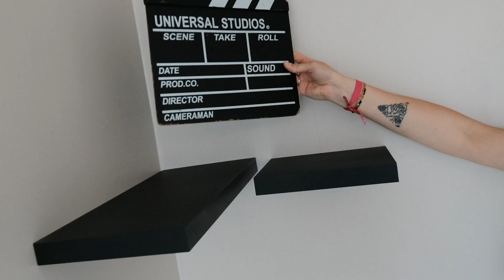"Maloma" T3 avec cave et garage par Visite & Co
Pour retrouver toutes nos annonces de biens à vendre et à louer : cliquez

Vous êtes propriétaire et envisagez de vendre votre bien immobilier ? Bénéficiez d'une estimation offerte

Vous êtes investisseur ? Découvrez notre service innovant de gestion locative sur Caen et ses alentours

Visite & Co, ce sont 5 agences immobilières qui font de l'immobilier « autrement ». Nos agences sont implantées à Caen (14 000), à Thury Harcourt (14 220), à Falaise (14 700), à Bayeux (14 400) et à Courseulles-sur-Mer (14 470).

Découvrez aussi nos conseils via "La minute du propriétaire" pour répondre à toutes vos questions immobilières et vous donner des trucs et astuces

Consultez également 100% de nos biens présentés en vidéos sur notre chaîne YouTube, en plus des visites virtuelles disponibles sur notre site internet.

Pourquoi choisir Visite & Co ?

Nous avons un réseau de 5 agences sur le Calvados. Nous offrons des services innovants comme la pré-estimation de votre bien en ligne ( cliquez
Nous sommes spécialisés dans l'achat et la vente de biens immobiliers mais aussi la gestion locative avec une formule à partir de 4.8% qui a déjà séduit plus de 140 bailleurs.
Encore un doute : comparez les avis clients des agences immobilières grâce à Google : vous verrez que nos 5 agences sont numéros 1 du Calvados avec plus de 650 avis et une note moyenne de 4.9/5.

- FACEBOOK : pour voir en avant-première nos biens
- INSTAGRAM : pour découvrir les coulisses de notre agence
- YOUTUBE : pour nos vidéos et podcasts de conseils immobiliers "La minute du propriétaire"

Honoraires à la charge du vendeur.